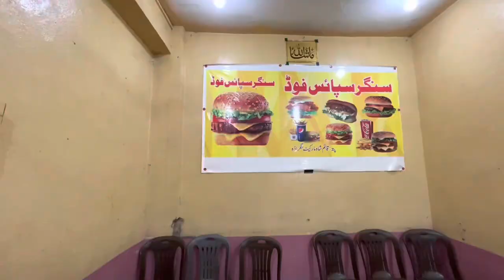Saleh khana ~kotli kalan ~ Dak ismeil salehkhana kotlikalan Pakistan vlog